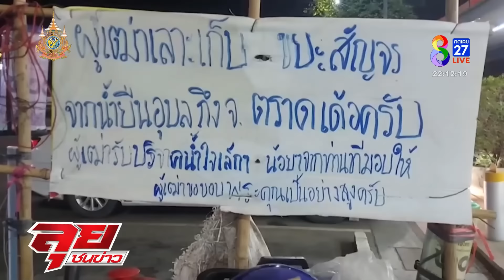สานฝัน "ตาหลอย" วัย 70 ยิ้มร่าเล่นน้ำทะเลครั้งแรกในชีวิต! | ลุยชนข่าว | 9 มี.ค. 67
สานฝัน "ตาหลอย" วัย 70 ยิ้มร่าเล่นน้ำทะเลครั้งแรกในชีวิต!